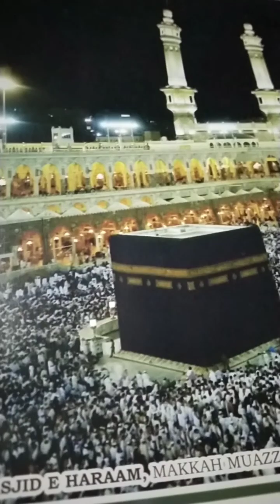Piyari Hadees no 13 AHMED Shareef se